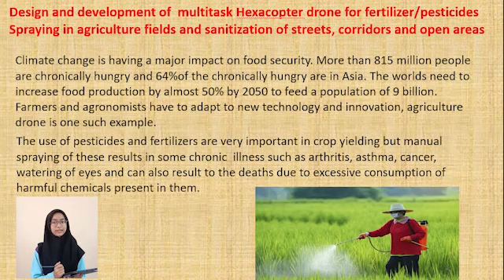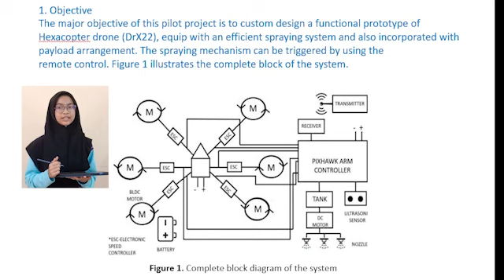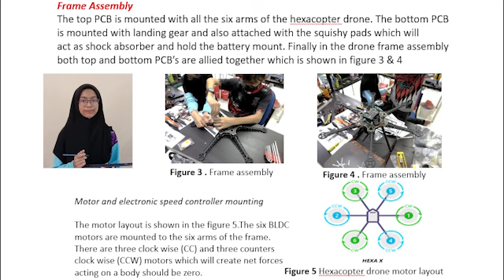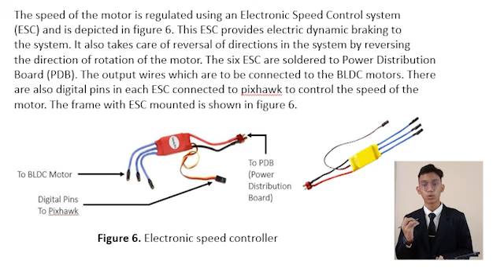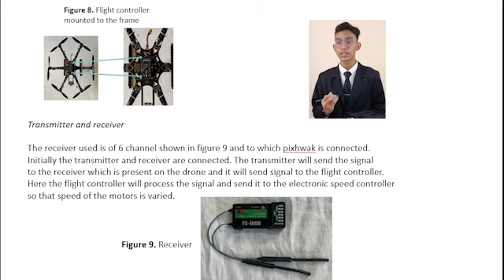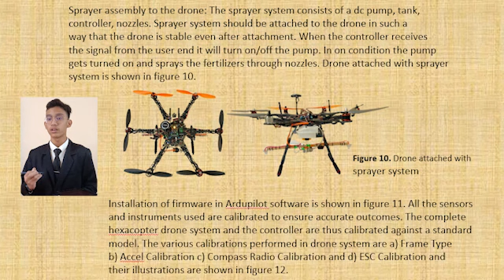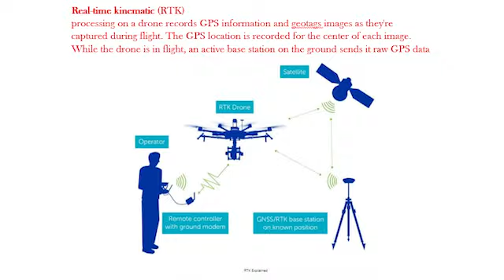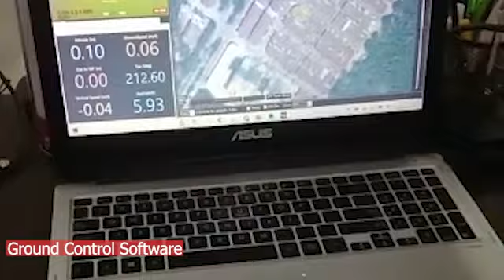MIIX2022 - JI95 : DrX22 Agricultural Pesticide Sprayer & COVID-19 Sanitization Drone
Agricultural pesticide spraying drones have been tested worldwide for years, Researches from A&M University in College Station said within the next 10 years drones can become and important tool in precision agriculture for farmers around the world. Traditional manual process of  agricultural pesticides spraying are very  labour intensive, time consuming, expensive and not accurate. In addition, human spraying may lead to inadequate or spraying of pesticides in certain parts of field, also it is not safe to handle pesticide as exposure can cause skin and breathing problems in humans. Besides that pandemic Covid-19 has caused border closures, which then resulted in reduced of workforce supply in agriculture.
DrX 22 is a prototype multipurpose drone that can be used in agriculture spraying as well as for sanitization of streets, corridors and open areas. DrX22 is a high accuracy agriculture spraying drone. It uses Pixhawk flight controller. Design with dihedral angle which make it more stable. Body size 600mm, weight without payload ~2005g   with 3 pairs x 1045 Propellers CW & amp; CCW and 2212/920kv brushless motor with maximum power 105W. The frame is slim and made of carbon fibre. The tank capacity is 200ml with a maximum take-off weight of 2255g.The working time is 10 minutes with a maximum working area of 3km. Fluid spraying was conducted using a brushless pump with a pressure nozzle. It uses a 4S/6000mAh LiPo as the energy source.
SOUND/MUSIC : Epic Cinematic Dramatic Adventure Trailer (Creative Commons)